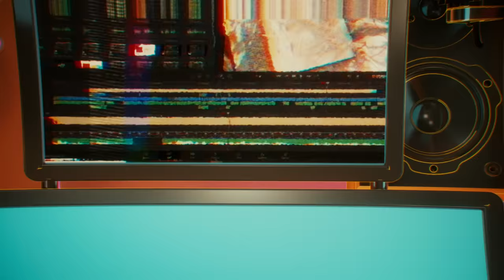Spursito & Company - Jordi Sánchez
Jordi Sánchez va deixar les eternes guàrdies d'infermeria per dedicar-se a la seva autèntica passió: interpretar. Des d'aleshores, ens ha conquistat amb personatges inoblidables com el López a “Plats Bruts” i Antonio Recio a “La que se avecina”. El coneixem més a fons al nou episodi de "Spursito & Company"!

Direcció i realització MonMedia: MARTÍ MIRAS NADAL
Producció executiva MonMedia: ADRIANA SABATA LLONGUERES
Producció executiva EVA: ADRIÀ SERRA i ANNA M LÓPEZ
Edició continguts EVA: PAT MARTÍNEZ DEL HOYO
Producció MonMedia: ROBERT CARBONELL RUBIO
Producció EVA: ANNA FIGUERAS
Guió MonMedia: NÚRIA FONT TORRALBA i EDGAR FORNÓS LLOPIS
Direcció fotografia MonMedia: ALLIX RIBEIRO FREIER
Imatge continguts EVA: SERGI A. MINGUELL
Disseny grafismes MonMedia: XAVI ROJAS VIVES
Muntatge MonMedia: ALFONSO CHICO DE GUZMÁN JUAN
Postproducció àudio MonMedia: ALLIX RIBEIRO FREIER